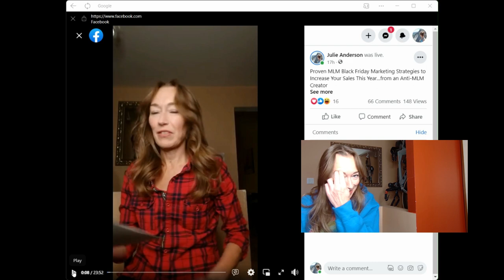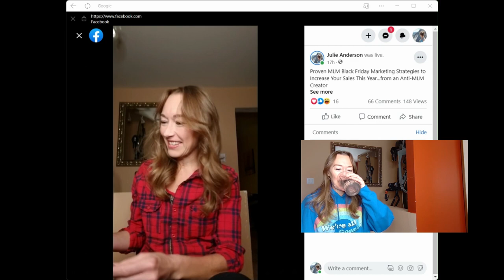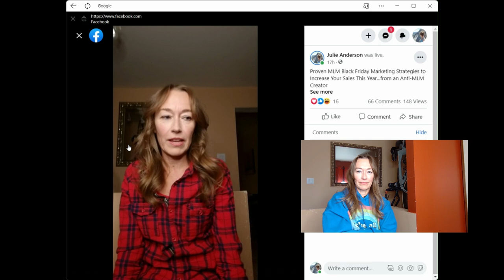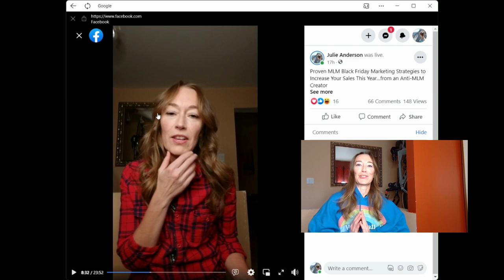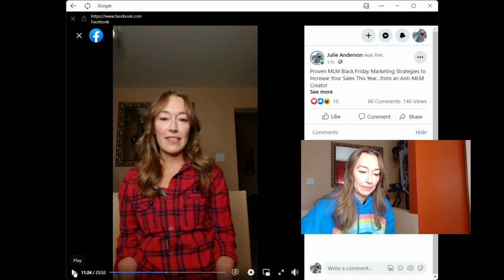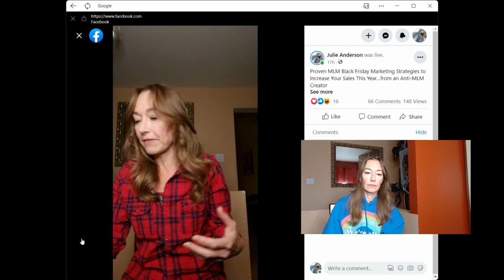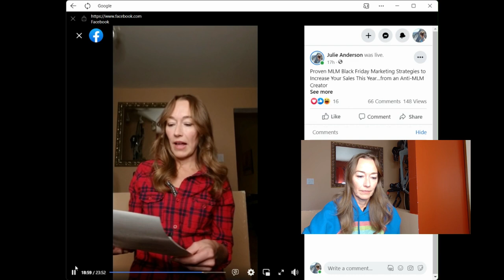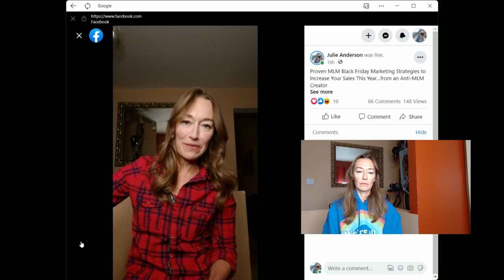Proven MLM Black Friday Marketing Strategies to Increase Your Sales...From an Anti-MLM Creator